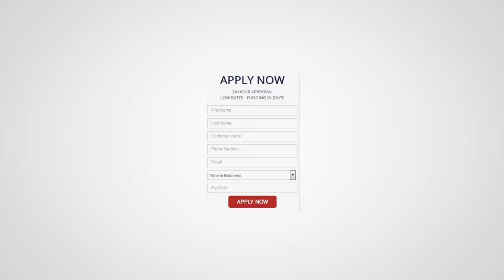Professional Financial Advisors Offering Fast Working Capital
Professional financial advisors helping businesses increase their sales and offering more cash flow in hand without any collateral or personal guarantee. Our company offers innovative and specialized solutions to small business owners. Choose your loan option, collect your needed capital within 3-5 business days and compare your results. You will see a boost in business performance. Need fast capital today? We can help you get capital much faster than you think. Save time and get cash with real funding experts. We offers small business loans, merchant cash advances, restaurant financing and lines of credit.